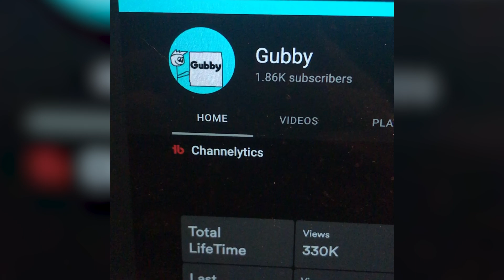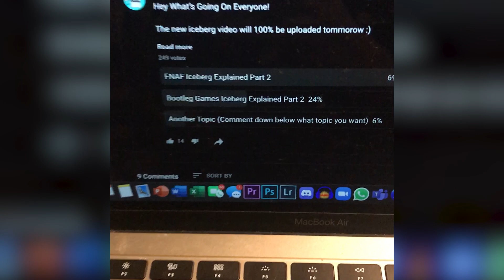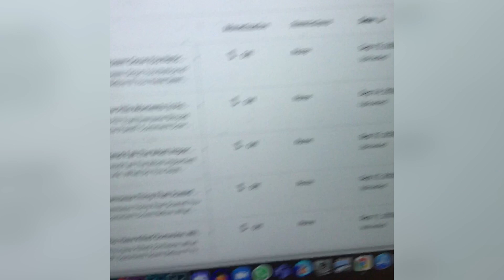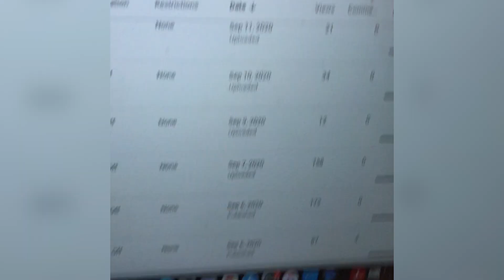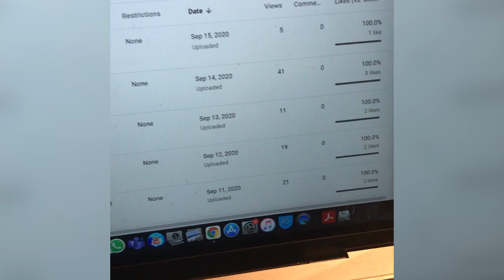Channel Update (Thanks For 1000 Subs + Discord Server)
This is the video you guys have been waiting for!

Once again, I Thank all of you for showing massive support and watching my videos!